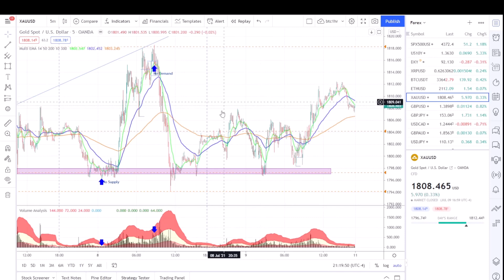Forex GOLD 1 to 5 Risk to Reward with VSA and Price Action l Join Discord Below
Course Details E.V.S.A.